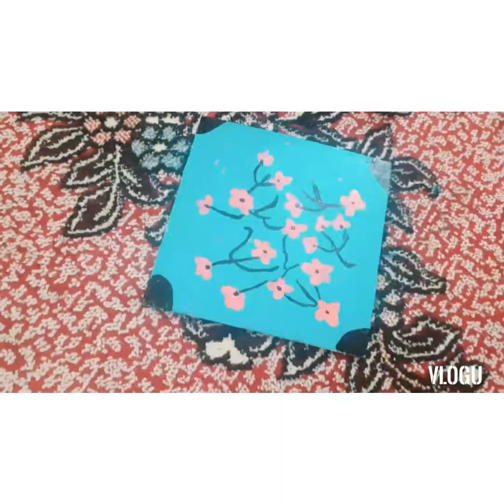Easy panting //Galfi craft //